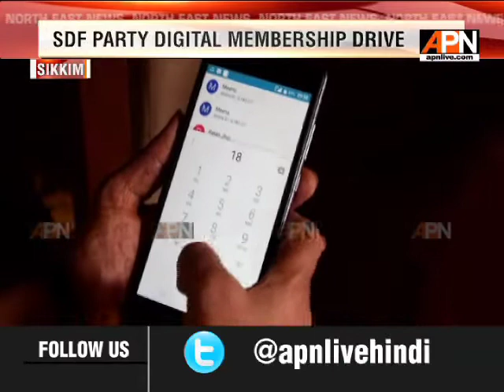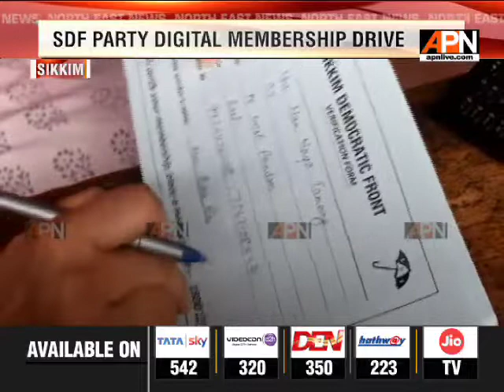SDF Party Digital Membership Drive